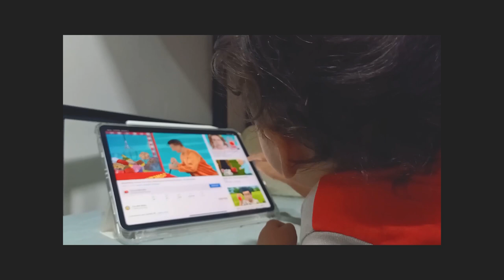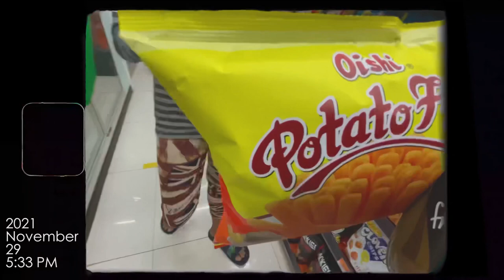Film 4: iPad A Month Quick Vlog & Quick Unbox